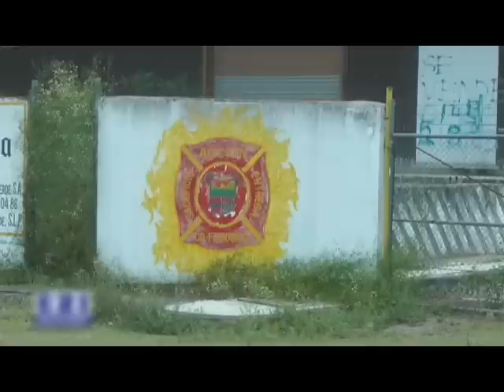RECIBE AMENAZAS, BOMBERO QUE DENUNCIÓ ANOMALIAS EN LA CORPORACIÓN